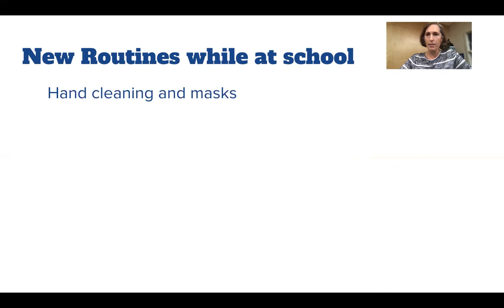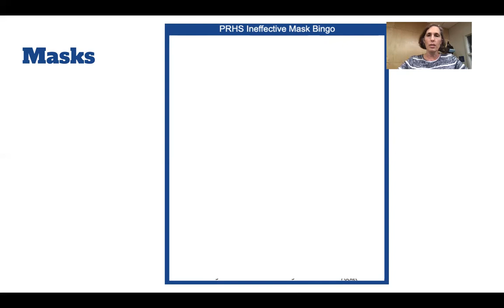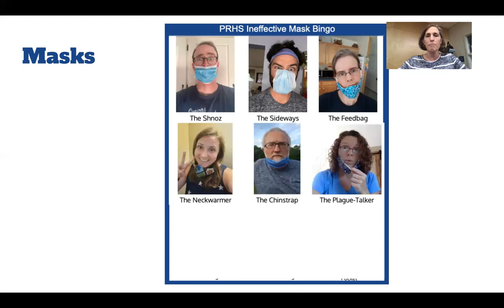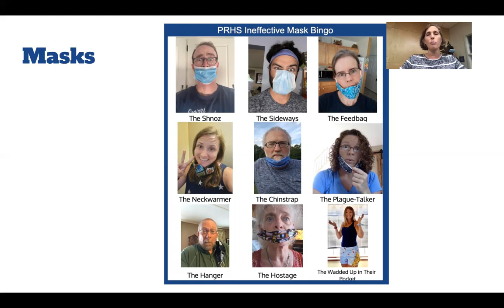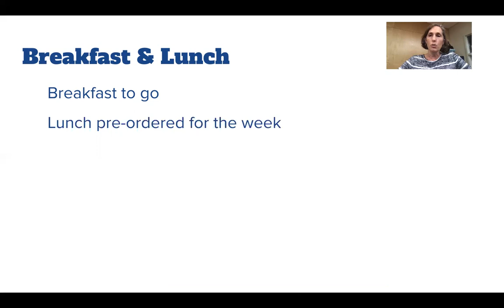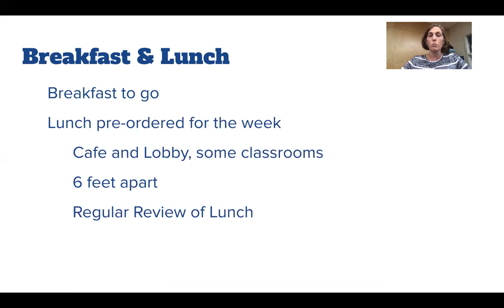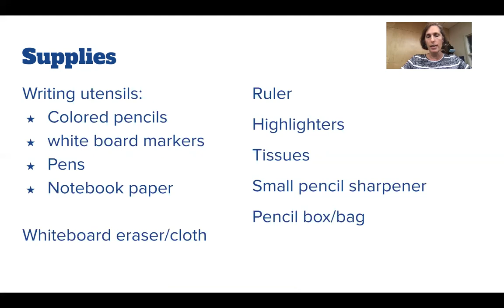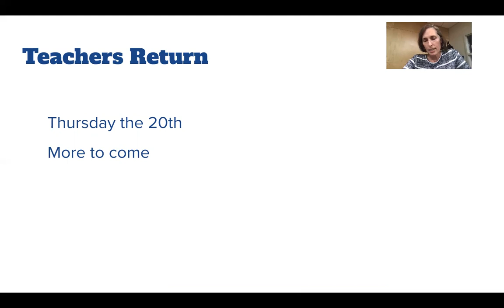PRHS Back to school update #2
Principal Cari Medd with a Back to School Update -- The Sequel.